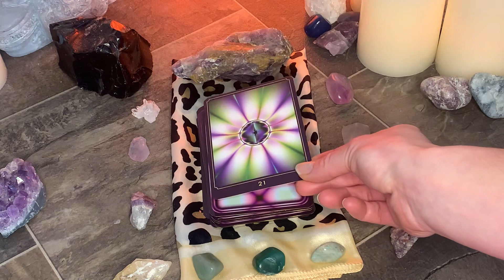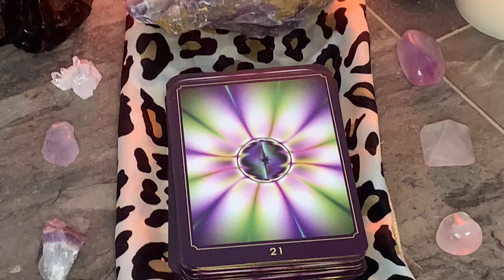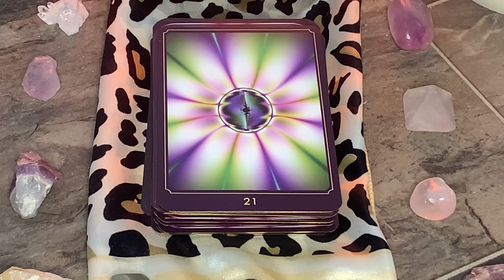What you give is important, it is just as important to allow yourself to ✨Receive✨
If you are watching this, this message is for you from your divine compassionate cosmic guides.

Namaste 🙏

MARCH SPECIALS!!
3 Card Reading for $15

4 X 45 Min. PRIVATE ONE On ONE  Healing Sessions ONLY $60
To BOOK a ONE On ONE  Healing Session